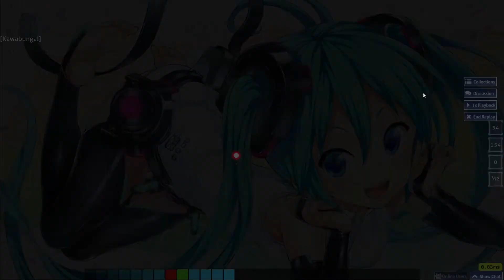That combo tho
This play is really insane especially since im bad at small circle sizes
Tried a different skin for good luck
I dont think i can ever beat this combo :C